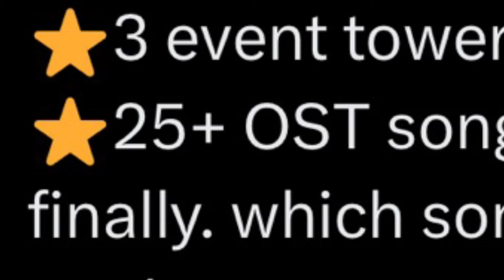TDX Awakened Update Information Released!!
Low quality
yes